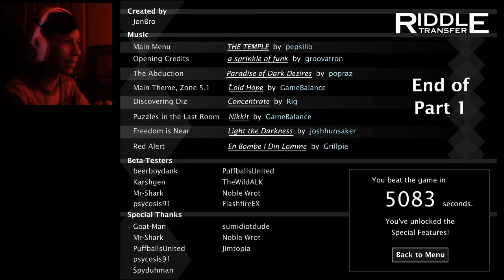Area 51 is Actually Pretty Cool (Riddle Transfer)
this is when pigs fly gamers